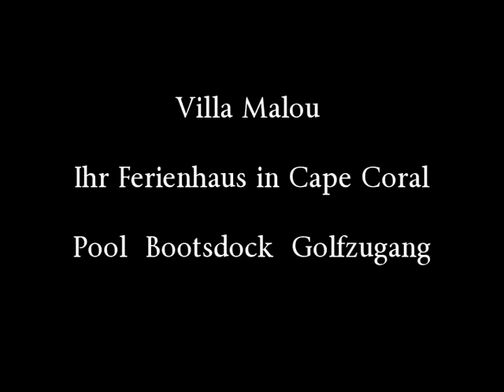Villa Malou Ferienhaus Cape Coral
Ihr Ferienhaus in Cape Coral. Villa Malou. Voll ausgestattetes Ferienhaus mit Pool,Boots Dock und Zugang zum Golf von Mexico. Belegung bis zu 6 Personen.